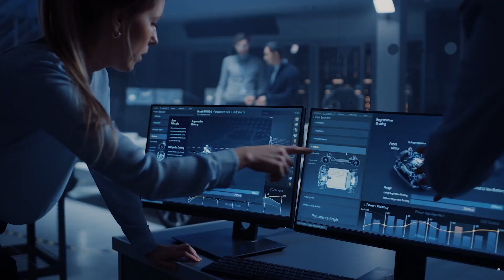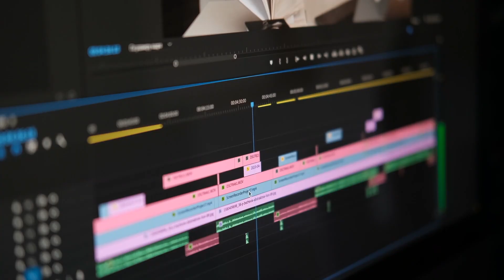The Rise, Fall, and Rise Again of Intel: A Tech Giant's Journey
00:00 Intro
00:32 Start of Intel
01:08 AMD Challenging Intel
02:06 Intels Return